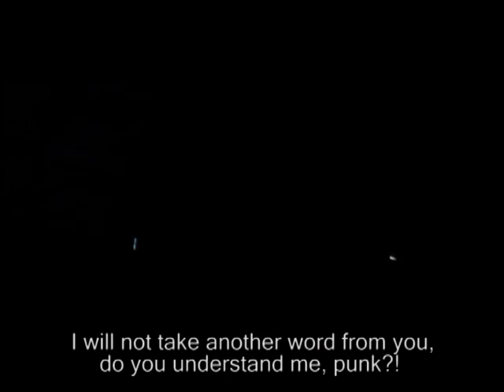Ko je ubio Deda Mraza ? trejler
Trejler za dokumentarni film Ko je ubio Deda Mraza u produkciji Fantoma slobode i Medijskog edukativnog centra iz Beograda.

Trailer for the documentary film Who Killed Santa Claus made in the production of Phantom of  Freedom and the media  and educaTION Center from Belgrade.